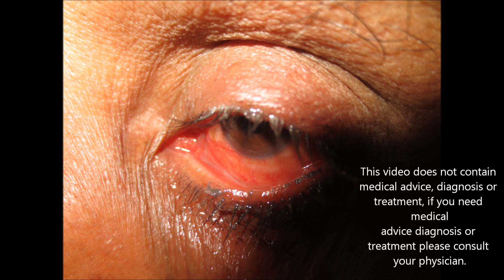Insect In Eye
This is the 2nd day presentation of eye inflammation & infection after insect fall in eye. Candidate came to us with stinging sensation in eyes, watering of eyes, red eye etc. Foreign body like insect or vegetative body can cause both bacterial and fungal infection in eyes.